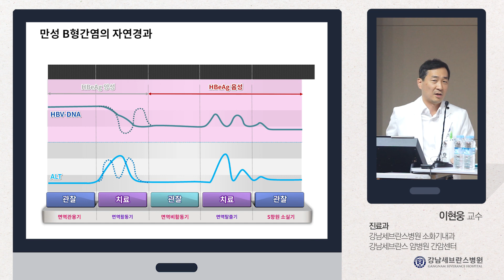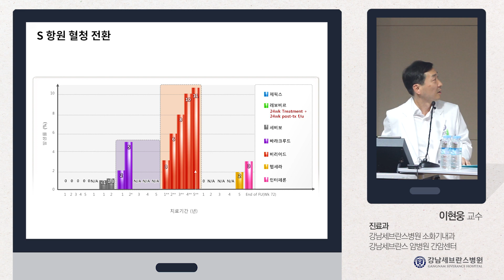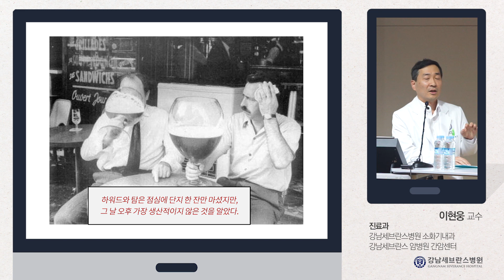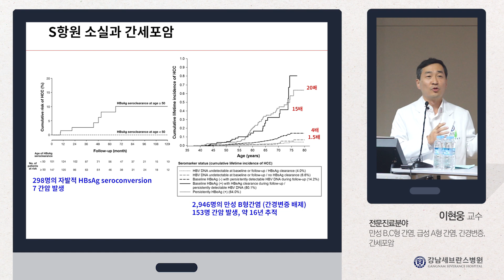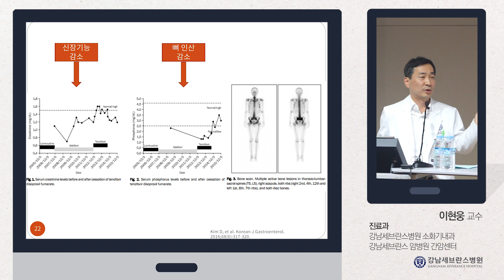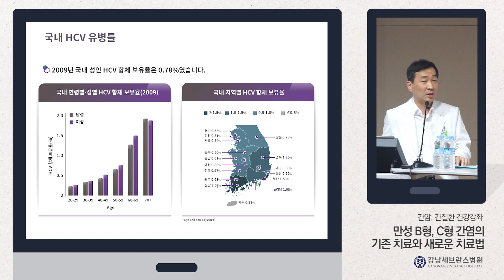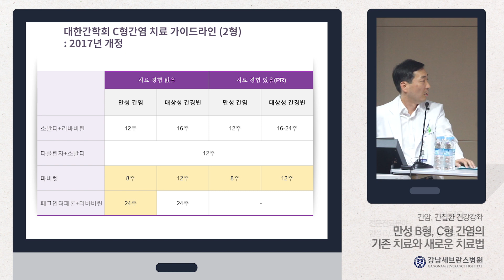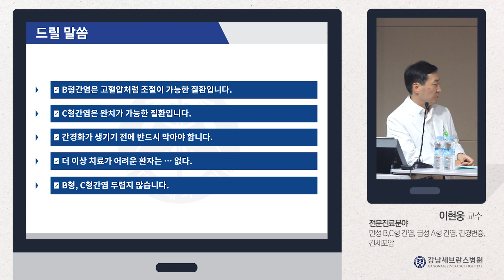[강남세브란스] 만성 B형, C형 간염의 기존 치료와 새로운 치료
[지역주민과 함께하는 간질환 건강강좌]
강남세브란병원 소화기내과 이현웅 교수